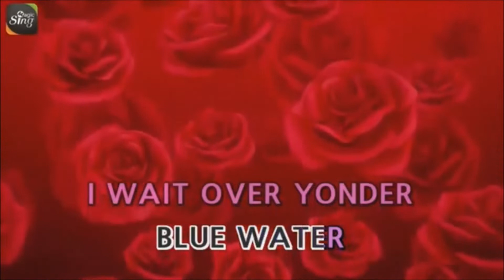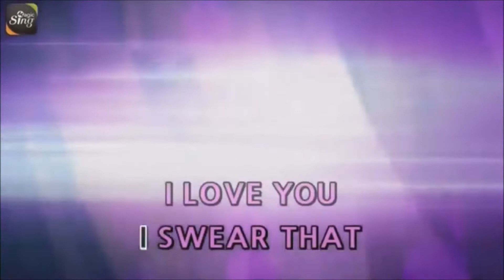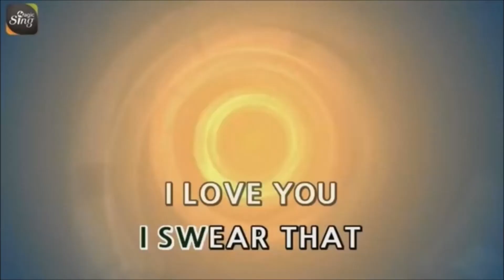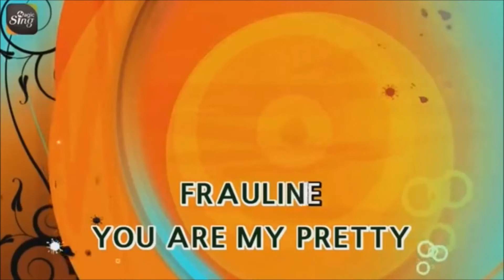FRAULINE Victor Wood#Oldiest KYV Songs For Elderly"O"Key Version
Hope all elderly will like it and enjoy singing it.